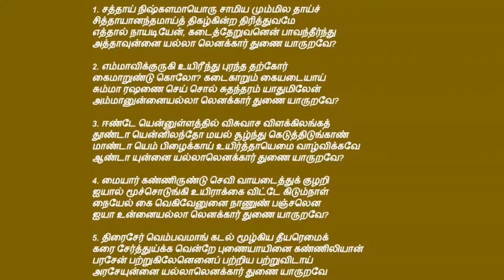tamil christian songs | Sathai Nishkalamai | சத்தாய் நிஷ்களமாய்